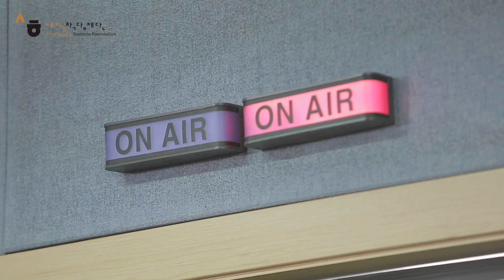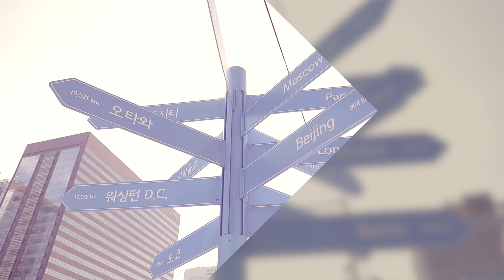한국문화를 사랑하는 나도 한류스타_5드라마더빙_ko